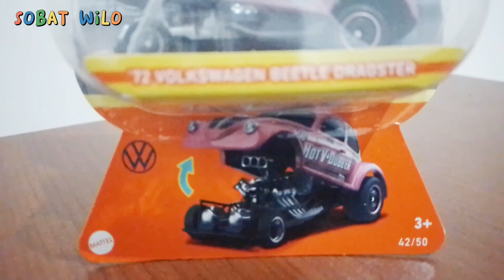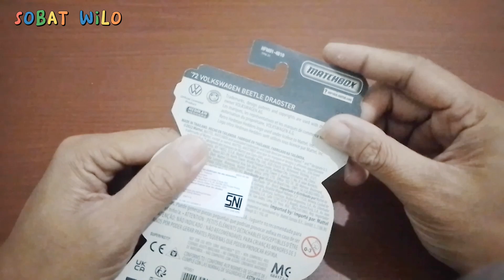MAINAN MATCHBOX BISA BUKA KAP DEPAN (UNBOXING MATCHBOX VOLKSWAGEN BEETLE DRAGSTER)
Assalamualaikum

Sobat Wilo

Divideo ini saya akan review tentang produk mainan Diescast dari MATCHBOX.
Tapi sebelum menonton video ini terimakasih sebelumnya yang telah menemani sobat wilo,  semoga  semua dalam keadaan sehat dan tidak ada halangan satu apapun.  Aamiin.
dan dimudahkan rejekinya, sukses selalu.

Detail mobil ini (72 VOLKSWAGEN BEETLE DRAGSTER) sangat memukau dan bikin terlena. Untuk body metal, base bawah plastik, mesin metal dan kursi bahan metal.
Semoga nanti diberikan keselamatan dan kesehatan untuk semua.